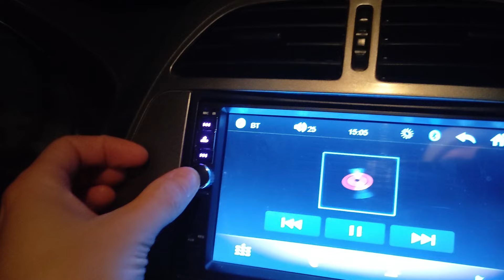МЕНЯЙ ШТАТНЫЕ ДИНАМИКИ В АВТО ЗА КОПЕЙКИ!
Показываю, как, не имея опыта, заменить штатные динамики в авто за копейки и дополнительно сделать шумоизоляцию в дверных картах, чтобы звук был более качественным и чистым!

Если вы хотите улучшить акустику в своем автомобиле, но не хотите тратить много денег, это видео для вас! Мы покажем, как сделать доступный тюнинг и добиться премиум звука без лишних затрат.